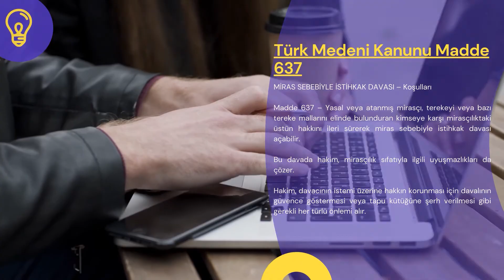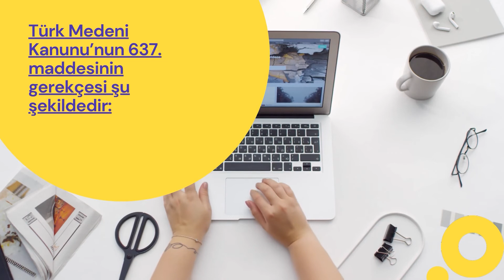Türk Medeni Kanunu Madde 637 - TMK Md 637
Türk Medeni Kanunumuzun 637. maddesi şu şekildedir:

MİRAS SEBEBİYLE İSTİHKAK DAVASI – Koşulları

Madde 637 – Yasal veya atanmış mirasçı, terekeyi veya bazı tereke mallarını elinde bulunduran kimseye karşı mirasçılıktaki üstün hakkını ileri sürerek miras sebebiyle istihkak davası açabilir.

Bu davada hakim, mirasçılık sıfatıyla ilgili uyuşmazlıkları da çözer.

Hakim, davacının istemi üzerine hakkın korunması için davalının güvence göstermesi veya tapu kütüğüne şerh verilmesi gibi gerekli her türlü önlemi alır.

Başlık
TMK 637. maddesinin ait olduğu bölüm başlık ismi şu şekildedir: ÜÇÜNCÜ KİTAP: MİRAS HUKUKU – İKİNCİ KISIM: MİRASIN GEÇMESİ – İKİNCİ BÖLÜM: MİRASIN GEÇMESİNİN SONUÇLARI – BEŞİNCİ AYIRIM: MİRAS SEBEBİYLE İSTİHKAK DAVASI

Madde başlığı şu şekildedir: MİRAS SEBEBİYLE İSTİHKAK DAVASI – Koşulları

Gerekçe
Türk Medeni Kanunu 637. maddesinin gerekçesi ise şu şekildedir:

Eski Kanunun 577 inci maddesini karşılamaktadır.

Eski metnin ikinci ve üçüncü cümleleri üçüncü fıkra haline dönüştürülmüş ve ayrıca metne yeni ikinci fıkra eklenmiştir.

Yürürlükteki maddenin birinci fıkrasındaki “racih bir hakka malik olduğuna sahip olan kimse” ifadesi yerine “mirasçılıktaki üstün hakkını” ifadesi kullanılmıştır. Bunun yerine maddeye eklenen yeni ikinci fıkra ile davacının üstün hak sahibi olduğunu iddia etmesi hallerini de içine alacak şekilde hakimin, mirasçılık sıfatıyla ilgili uyuşmazlıkları da çözmesi esası kabul edilmiştir.

Maddenin ikinci fıkrasıyla getirilen yeni hükme benzer hüküm 3402 sayılı Kadastro Kanununun 25 inci maddesinde de yer almaktadır. Bu yeni hüküm ile usul ekonomisi sağlanmak istenmiştir. Hakimin miras sebebiyle istihkak davası vesilesiyle mirasçılık sıfatı tartışmalı ise, öncelikle bunu da çözmesi düşünülmüştür.

ÇALIŞMA SAATLERİMİZ
Hafta içi: 07:00 – 23:30
Hafta sonu: 09:00 – 23:30